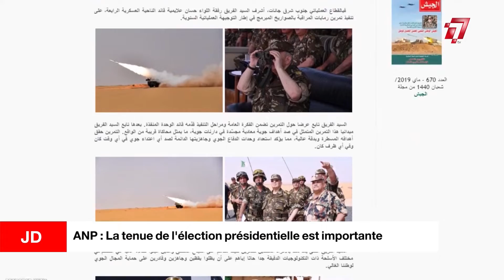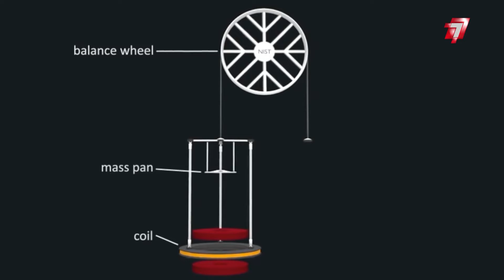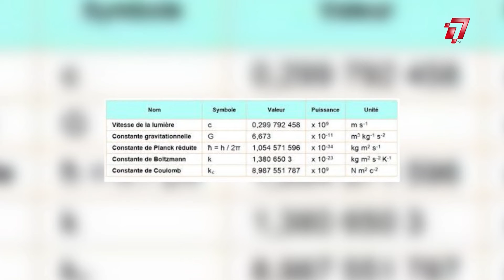Journal Assabbia Tv 20 May 2019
Journal_Assabbia Tv
LES TITRES :
Tribunal militaire : rejet de la demande de la mise en liberté des mis en cause
Report du procès d’Ali Haddad
Nourredine Bahbouh, Président du parti du l’UFDG
Mouad Bouchareb appelé à se retirer de son poste
Gaïd Salah : La tenue de l'élection présidentielle barrera la route à ceux qui tentent de prolonger la crise »
La mascotte de la CAN 2019 enfin connue
Le kilogramme change de système de mesure international